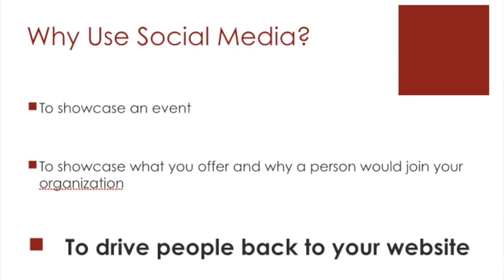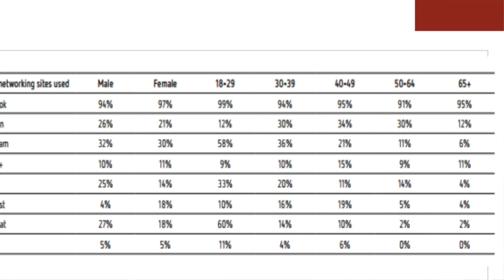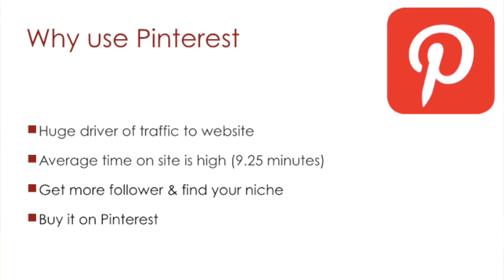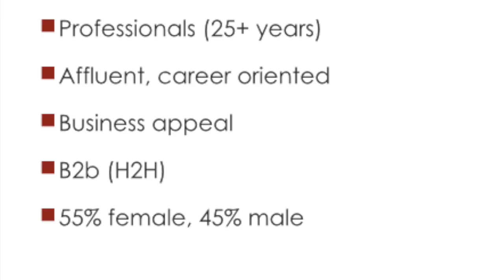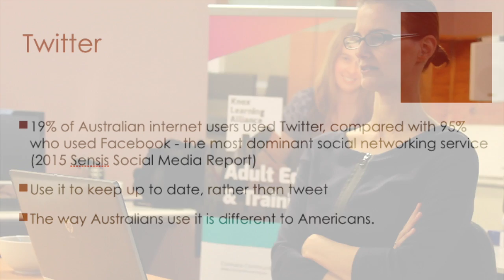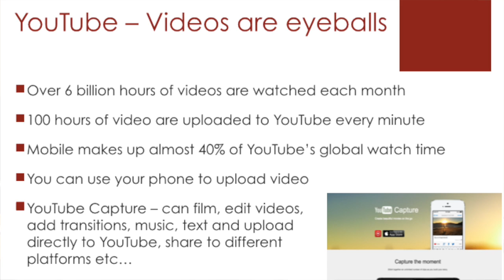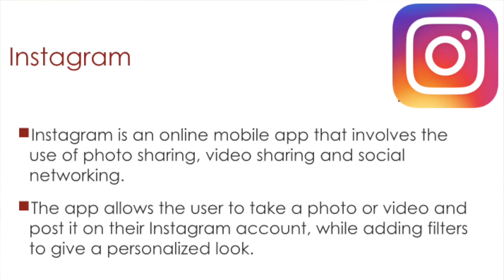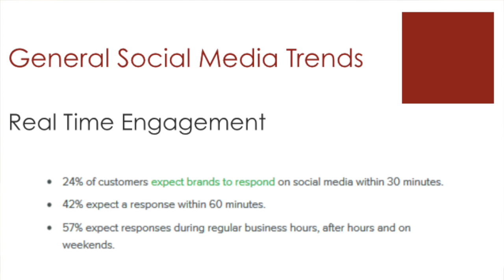Social Media: Marina Cook, Guest Speaker